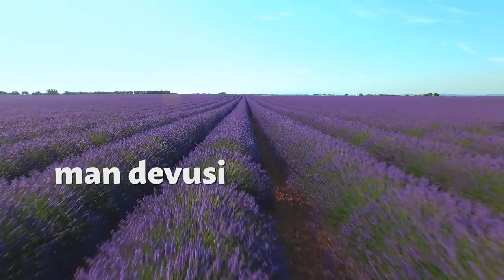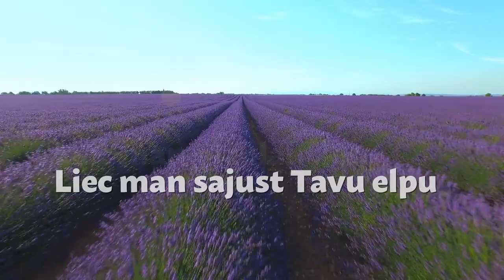IEVA MARCINKEVIČA - ATKAL CELŠOS (teksta video)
Autori: ULANTA ĀBOLA /mūzika/
             EDIJA SUBATOVIČA /vārdi/

dzied - Ieva Marcinkeviča
pavadošā balss - Monta Mīlbrete
Klavieres - Māris Žagars
ģitāra - Miķelis Ābols
čells - Aivars Āriņš
flauta - Paula Roznere

Ierakstīts SDA ierakstu studijā ''Cerības balss''
Izdevējs: Septītās Dienas Adventistu Latvijas draudžu savienība
producents: Māris Žagars
2015.